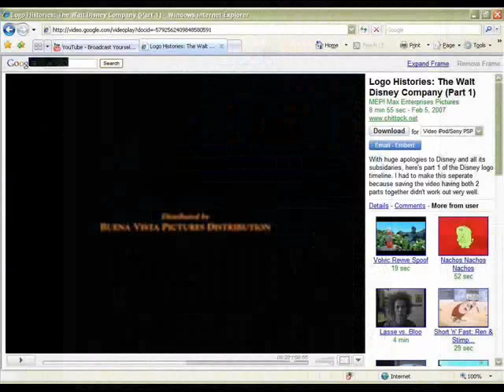childrens television workshop logos in buena vista logos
what would happen if childrens television workshop was enhanced by buena vista? this